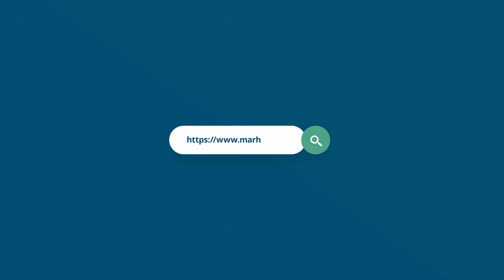Jigar Ki Garmi Mein Dahi Ka Istemal Kesa Hai? | Yoghurt In Liver In Liver Inflammation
In this video, Dr. Asif Gul is going to explain whether liver inflammation patient can use yoghurt or not. Yoghurt is a probiotic-rich food that can help reduce inflammation and improve gut health. It contains friendly bacteria that can boost the immune system, aiding in the fight against liver inflammation. Additionally, yoghurt is high in protein and low in fat, making it a great option for those with liver problems who need to maintain a healthy diet. Watch this video to learn more about the positive impact yoghurt can have on liver health.

Download the Marham App